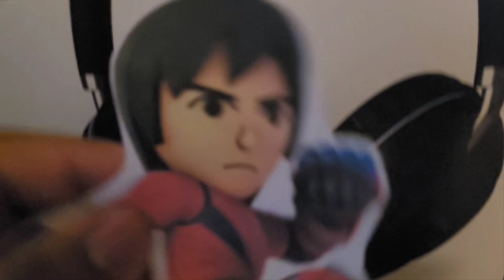TDPC Legends GoPlay Intro